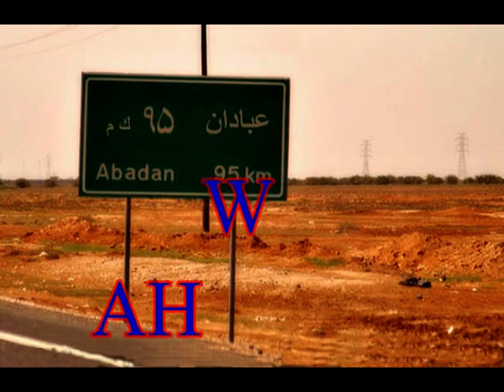AHWAZ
اغنيه جميله وطنيه احوازيه
من شاب احوازي يهديه لوطنه الحبيب

احوازي لو اهوازي ### ارضك و ارض اجدادي